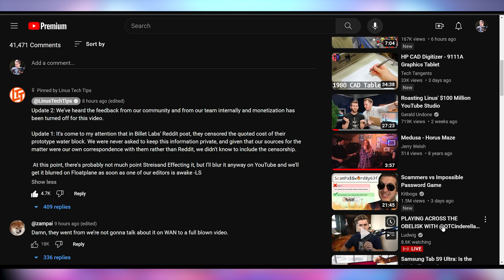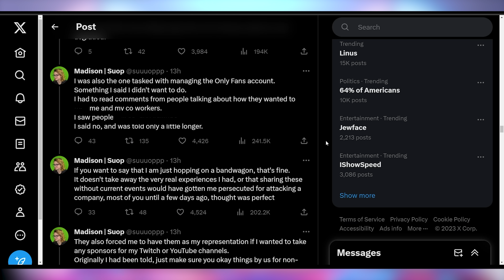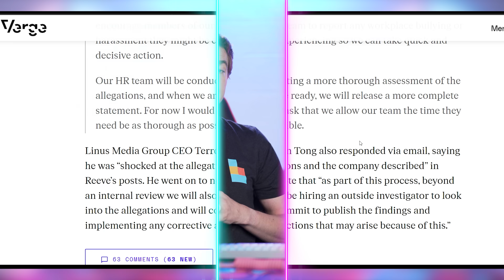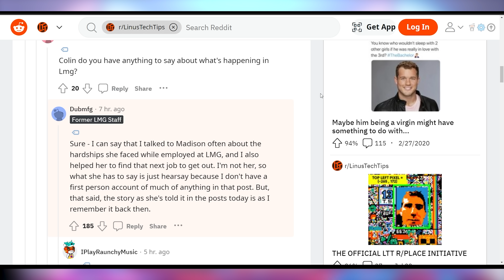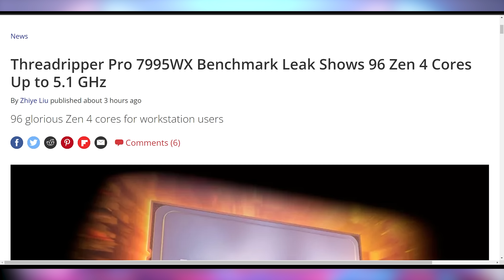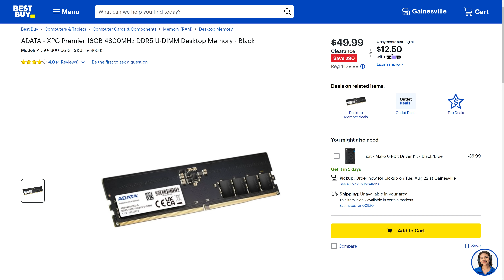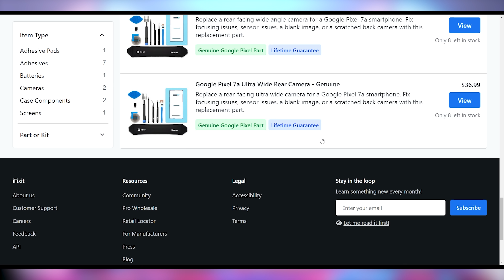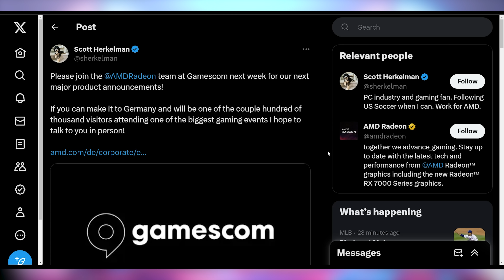Madison's Story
0:00 - Intro
00:18 - More LTT Details
10:27 - Threadripper Ripping
11:46 - ASRock Raptor Refresh Details
12:38 - UFD Deals
13:49 - 7a Repair Parts
14:33 - Cybertrucks Getting Shipped
15:21 - Nvidia’s AI Sales
16:07 - New AMD GPUs Next Week

Presenter: Brett Sticklemonster
Videographer: Brett Sticklemonster
Editor: Catlin Stevenson
Thumbnail Designer: Reece Hill